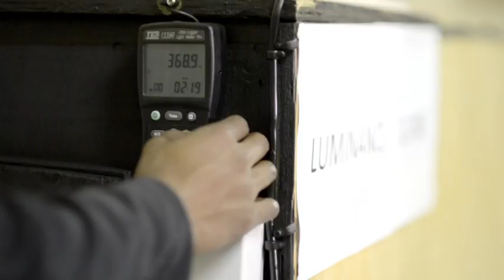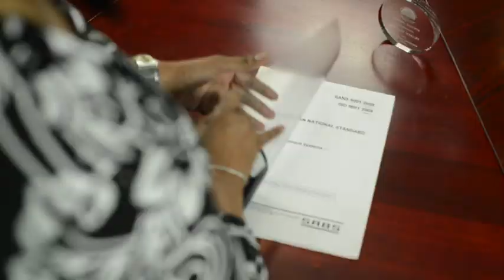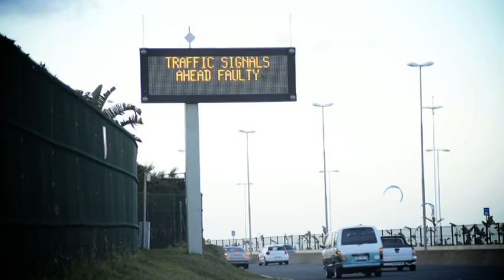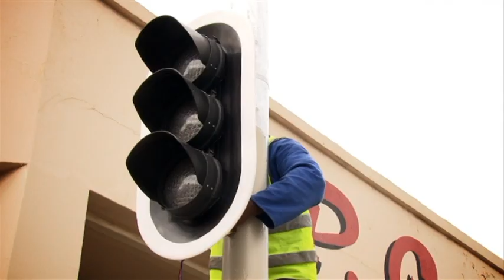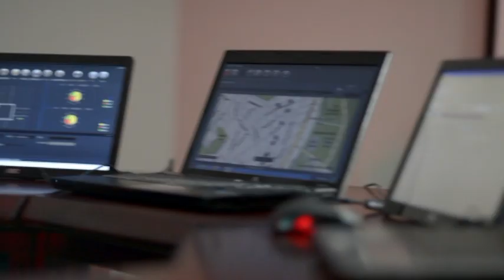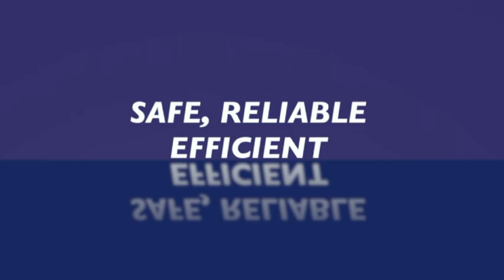Traffic Signals & Accessories - TSA International, Africa's Manufacturer, Supplier & Installer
Our Mission
Is to empower countries, corporations and municipalities with intelligent transport solutions through innovative quality products & services.

Our Vision
Is to be the premier service provider of innovative, reliable & technologically superior transport solutions.

Our Values
These values are the driving force behind TSA’s business activities and relationships, ensuring strong teamwork and world-class service.